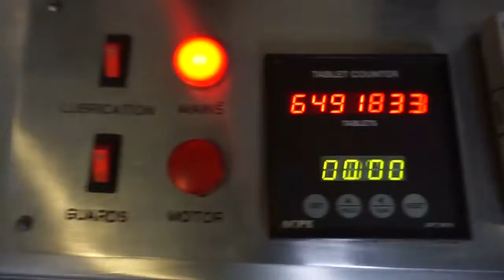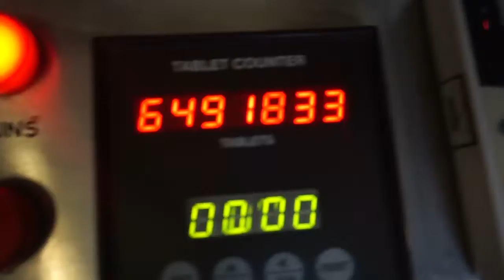TABLET PRESS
Description